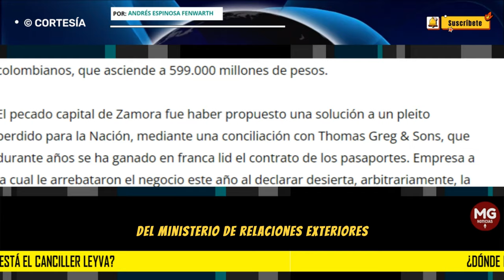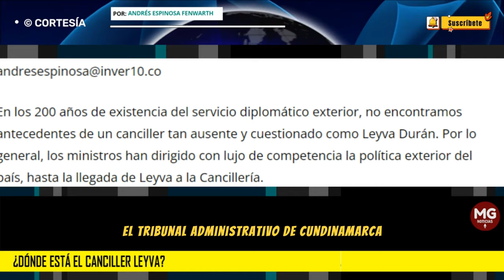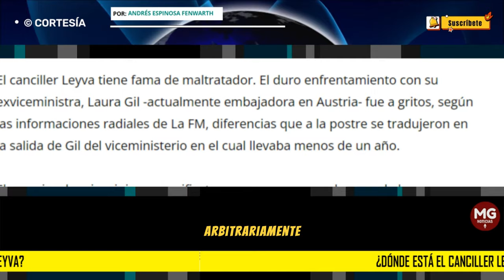¿DÓNDE ESTA EL CANCILLER LEYVA? 🎯 Andrés Espinosa Fenwarth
Esta es la pregunta que se hacen los funcionarios del Ministerio de Relaciones Exteriores: ¿Dónde está el canciller Álvaro Leyva, que no aparece en los despachos del majestuoso Palacio de San Carlos del siglo XVI, menos aún en las instalaciones de la Academia Diplomática fundada en 1911?
columna ANDRÉS ESPINOSA FENWARTH para PORTAFOLIO